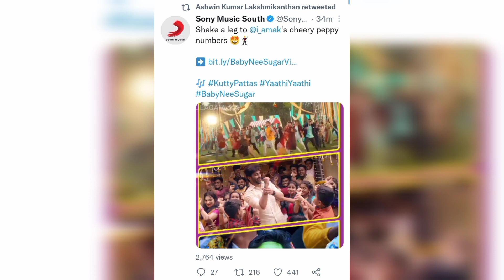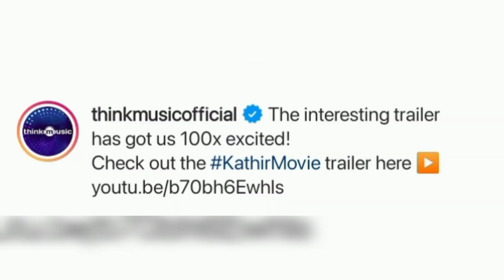Sam💔 kuda😥🤧 oru😫 photo🥺 kuda😨 edukala😱... 🙈 Shivangi 💞 Ashwin💜 Latest Instagram❤ Stories